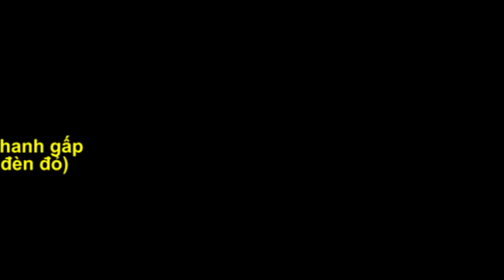TIẾT KIỆM XĂNG xe nhờ THÓI QUEN TỐT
TIẾT KIỆM XĂNG xe nhờ THÓI QUEN TỐT khi chạy xe
1- Thường xuyên bơm cứng bánh xe
2- Kô chạy xe quá chậm
3- Về số nhỏ khi xe bắt buộc chạy chậm, leo dốc, đề pa
4- Chạy tốc độ kinh tế 55-60km/h khi đi đường trường
5- Tránh chạy nhanh phanh gấp (ví dụ chạy nhanh về đèn đỏ)
6- Chọn cây xăng đổ xăng đủ chất lượng tốt